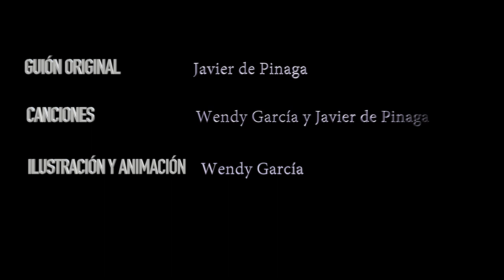Capítulo 13 "LA UNIÓN HACE LA FUERZA"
Por fin La Princesa Néctar y el Rey Sandro toman una decisión sólida. Deben reunir a los habitantes del bosque y así sumar fuerzas para enfrentarse a la Bruja. Aunque el desastre ya es evidente pues ya ha talado la mitad del bosque, aún podrían evitar el caos total, que desapareciera por completo todo el ecosistema.